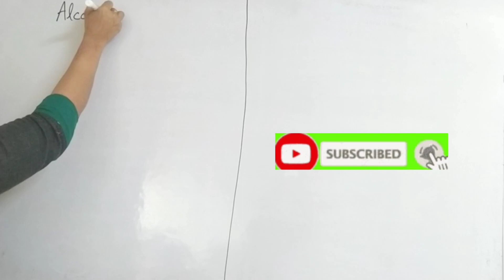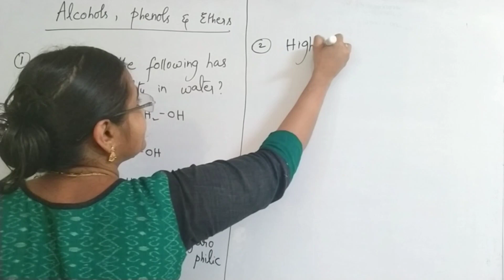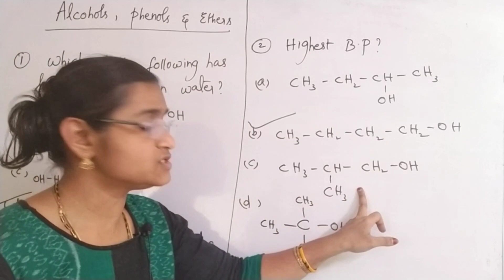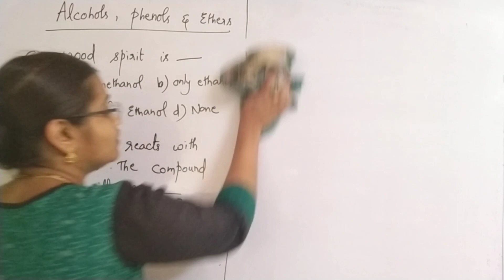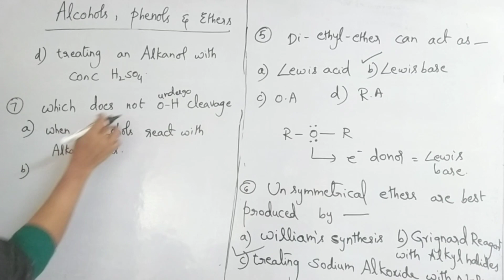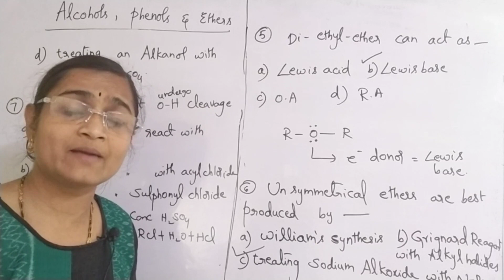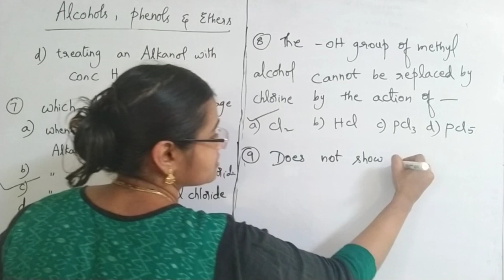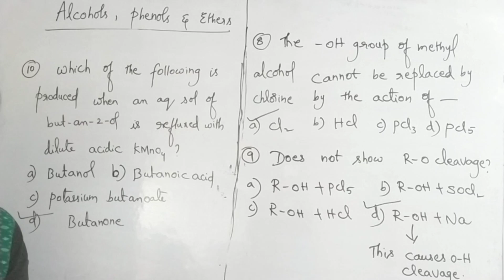45 Days Free EAMCET-2024 Coaching || Day#32 || Alcohols, Phenols and Ethers- 2 || Must Watch Video